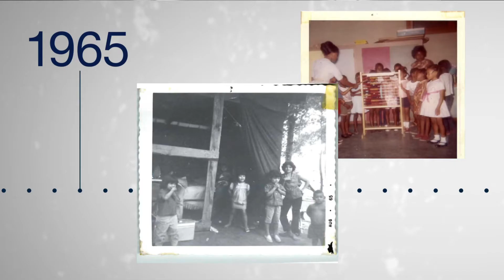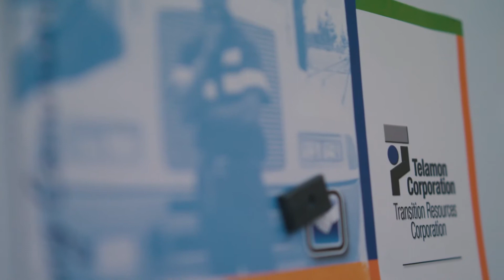Telamon-TRC's History (short version)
Telamon-TRC* is a private, nonprofit organization that seeks to improve the lives of those in need. Our mission is to provide educational services that lead to better jobs, better lives, and better communities.

Video production provided by Blueforest Studios.